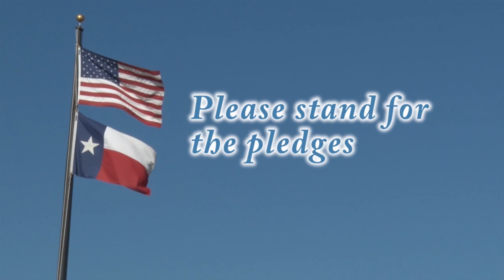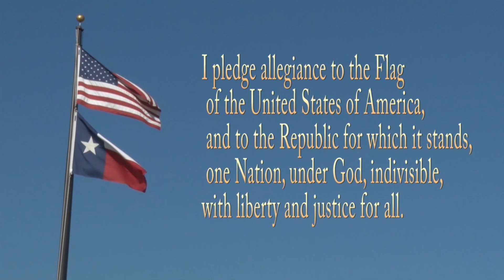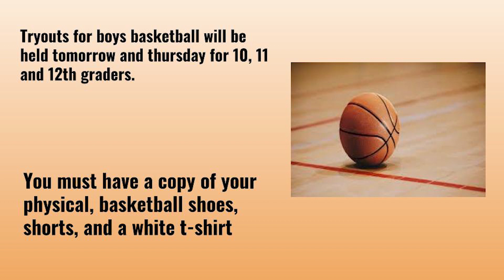CATS News for Tuesday, October 26, 2021